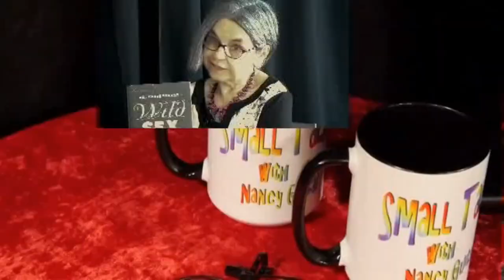Elizabeth McCarthy Film Actor EPL Social Marketing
Elizabeth enjoys acting. As the owner of EPL Social Marketing, she also enjoys helping small businesses.